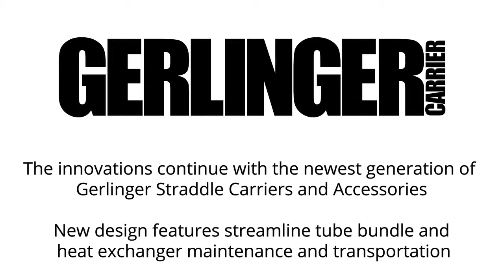Gerlinger Carrier - Tube Bundle Rollers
The Gerlinger Carrier Co. was created by a German-born immigrant, Mr. Carl Gerlinger Sr., to manufacture both straddle carriers and forklifts. The Dallas, Oregon-based company eventually merged with Towmotor and Caterpillar Tractor in the 1950s.